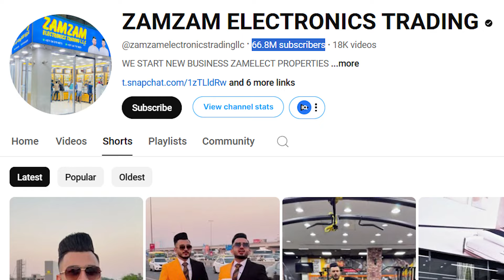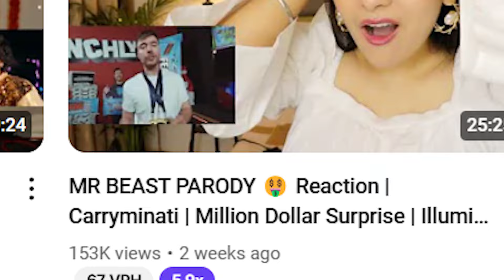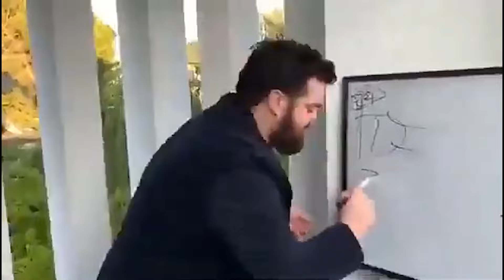Cute Girls Giving EPIC REACTION on CarryMinati 🔥🔥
In this video we are talking about Russian Girl and Indian Girls reaction on CarryMinati @CarryMinati new video MR BEAST PARODY 🤑 Ft. INDIAN CREATORS | CARRYMINATI
Main Cast of carryminati's video:
Mr Least: CarryMinati
Titu Mama: Bhuvan Bam
Ashish Chanchlani
Harsh Beniwal
ishowspeed: Purav Jha
Beer Biceps: Ranveer Allahbadia
Fukra Insaan: Abhishek Malhan
Triggered Insaan: Nischay Malhan
Technical Guruji: Gaurav Chaudhry
Mortal: Naman Mathur
Techno: Ujjwal Chaurasia
Mythpat: Mithilesh Patankar
Kabita’s Kitchen: Kabita Singh
Round2hell: Wasim Ahmad, Nazim Ahmed, Zayn Saifi
Not Your Type: Aayu